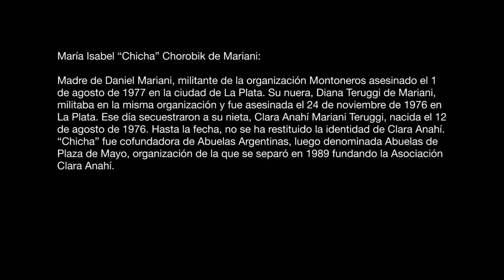Testimonio de María Isabel Chicha Chorobik de Mariani 08 de agosto 2012